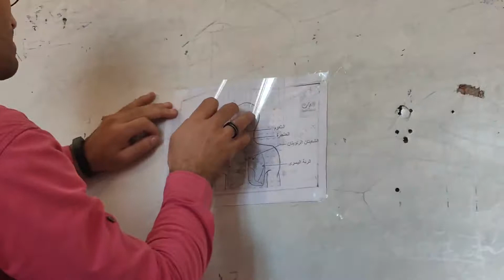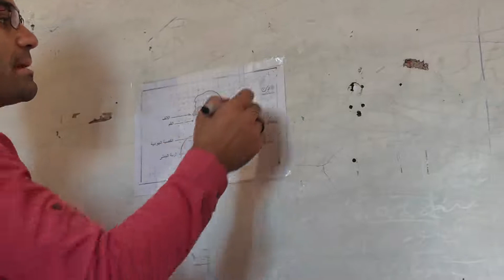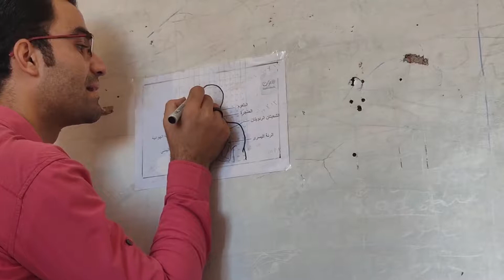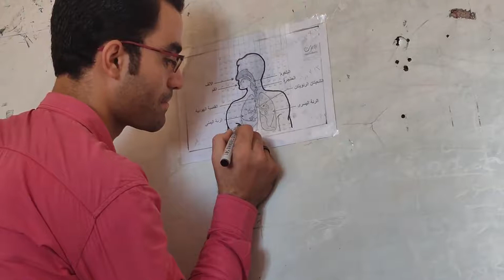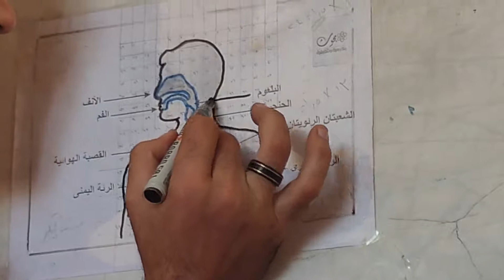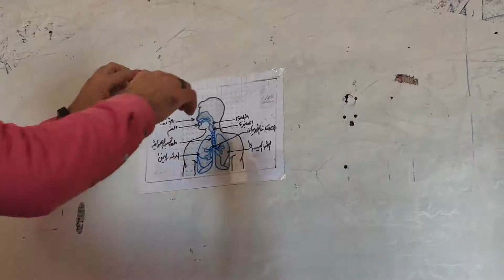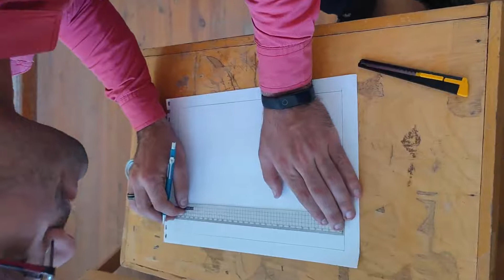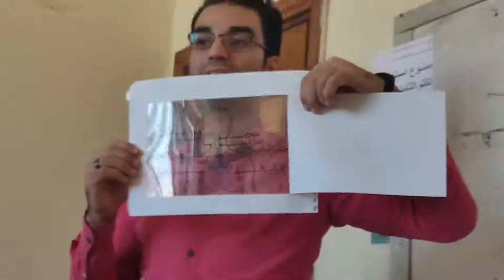انتاج الشفافيات التعليمية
السكشن الثالث لطلاب الفرقة الثانية قسم تكنولوجيا التعليم والحاسب الآلي بكلية التربية النوعية جامعة المنوفية للعام الجامعي2021/2020